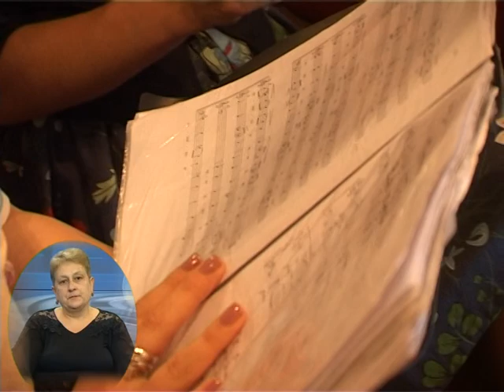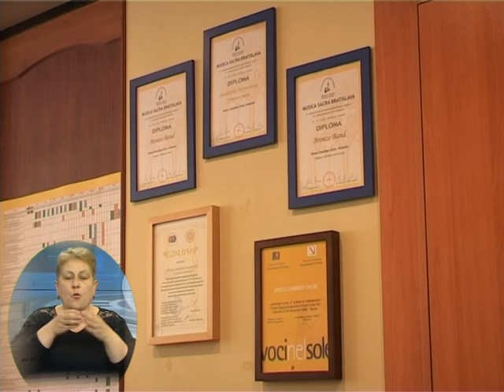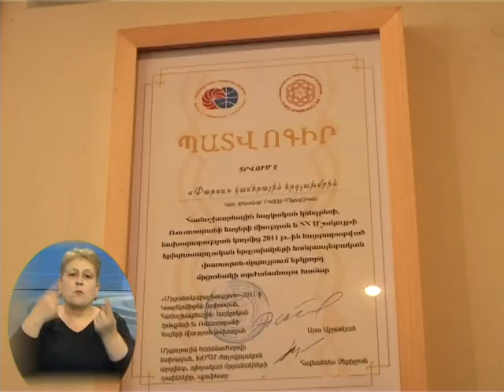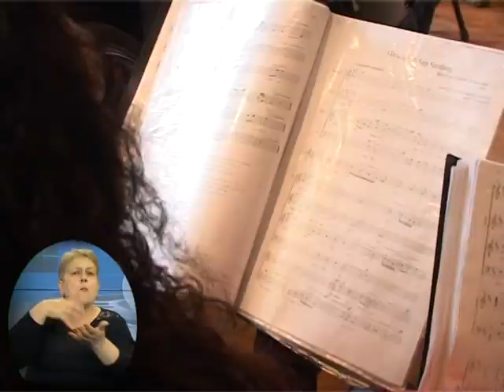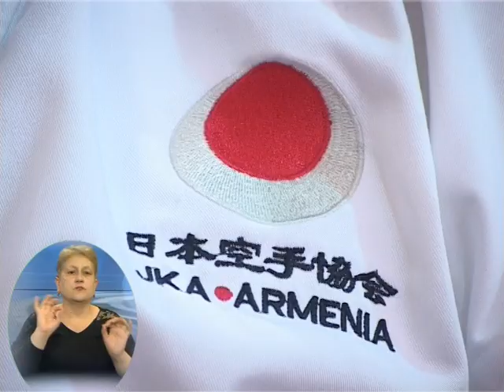Disability Art and Sport in Armenia